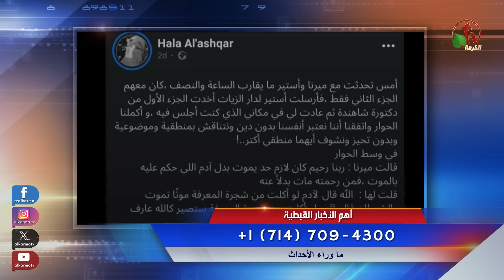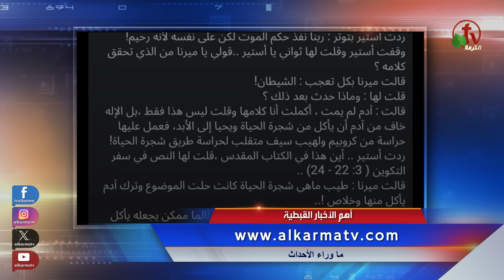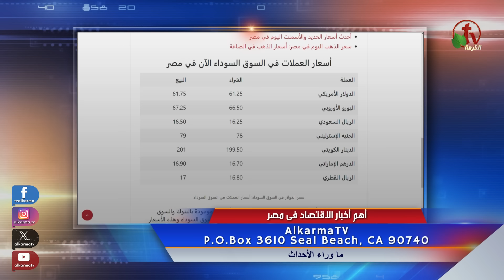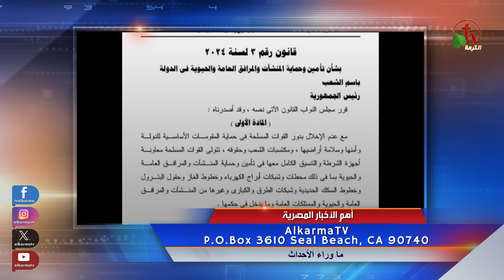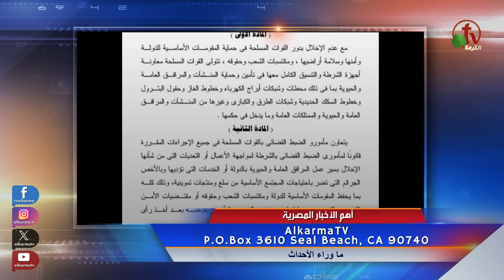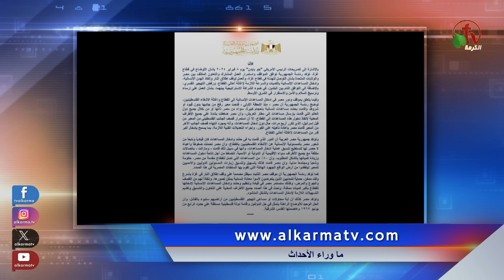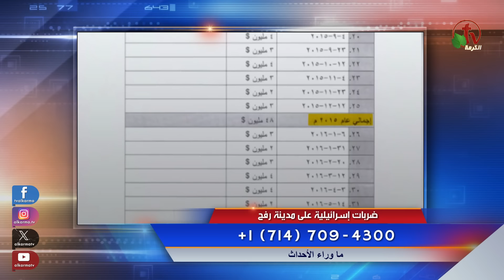ما وراء الأحداث مع د. منى رومان || الجمعة 9 فبراير 2024 - قناة الكرمة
مباشر قناة الكرمة - الجمعة 9 فبراير 2024 || إعداد وتقديم: د. مني رومان

Live on Alkarma TV Network - Friday, Feb.9, 2024